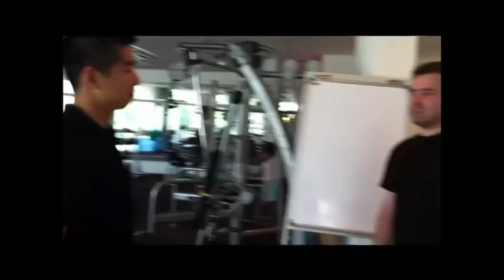Vlog #2: A Fat Man's Journey to Fitness